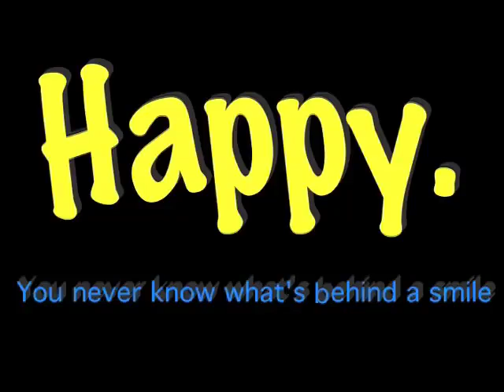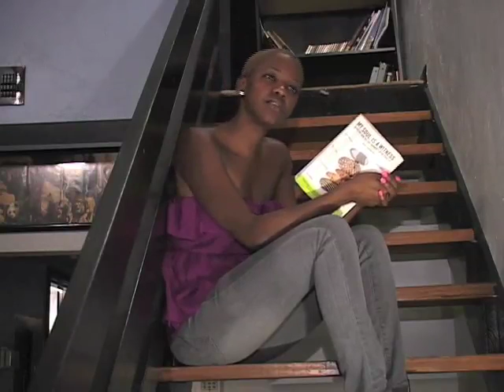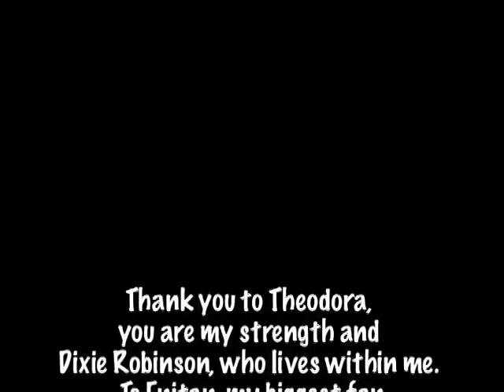A preview of the documentary " Happy"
A Montage of the documentary " Happy"  produced and reporting by Letisha Bush and Dadrian Robinson.